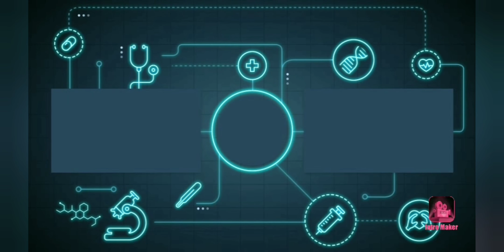H.R.T.C. PATHANKOT DEPOT BUS SKIN FOR NEW ASHOK LEYLAND APSRTC BUS MOD BUSSID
✅Mod Credit ~  CJ PROJECT

✅LIVERY CREDIT :- GAME STATION INDIA

2 HOW TO DOWNLOAD MODS & SKINS IN MODS FOR YOU WEBSITE

SHARING THIS 💝

COMMENT SECTION 😍

😉 👉Tap🔔Icon!

THANKU GUSY FOR WATCHING - GAME STATION INDIA🙏 TAKE CARE 😎😎